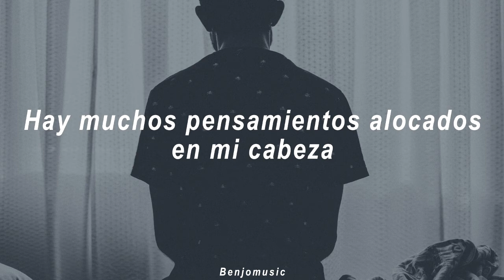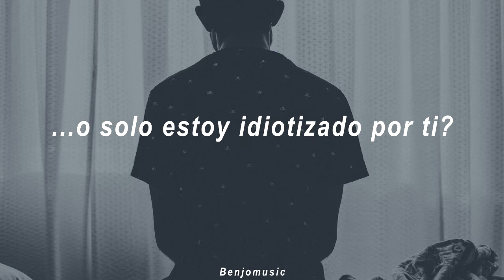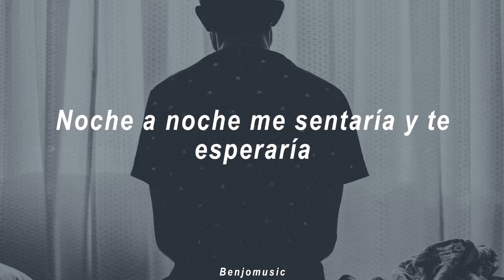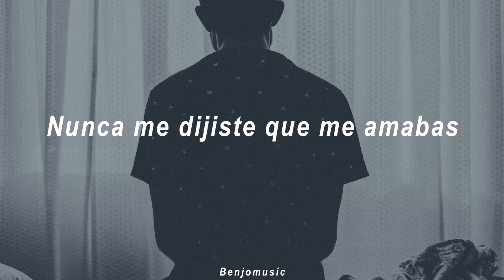Gabriel - You never told me you love me (sub español)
En comentarios dime que canción quieres para el proximo video